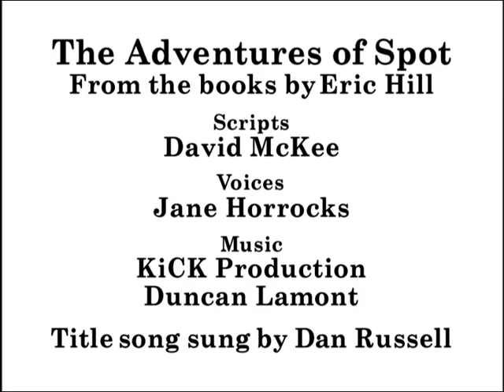The Adventures of Spot S01E06. Where's Spot? (2000, Redub)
This is a re-narrated version of an episode from the first series of The Adventures of Spot.

Narrated by Jane Horrocks
Produced by King Rollo Films
Title song sung by Dan Russell